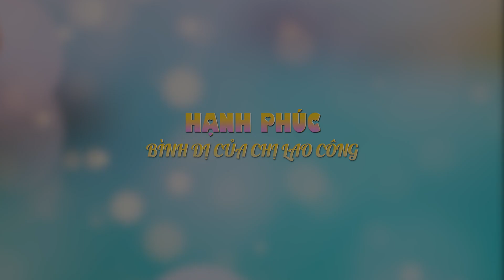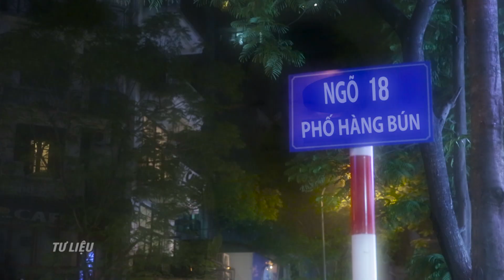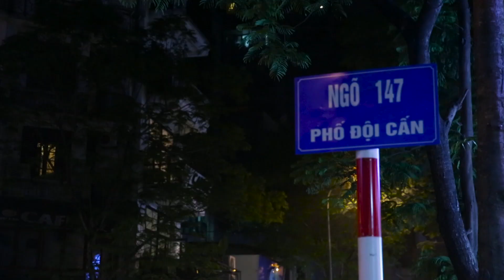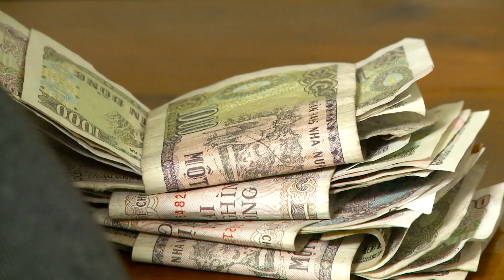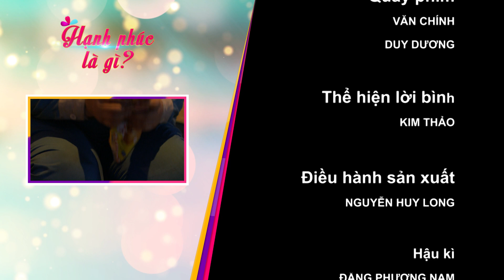HẠNH PHÚC LÀ GÌ? | VTV3 | HẠNH PHÚC BÌNH DỊ CỦA CHỊ LAO CÔNG